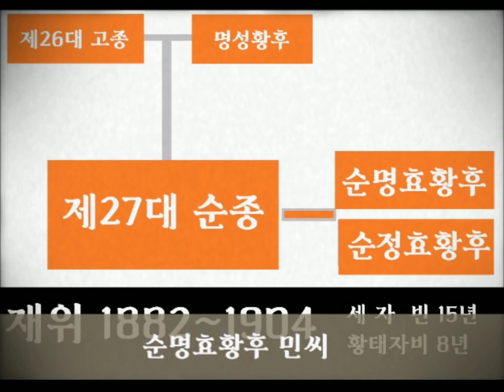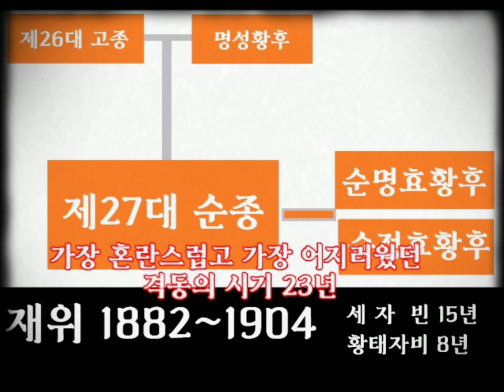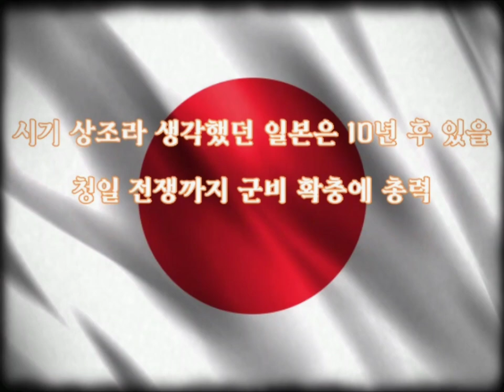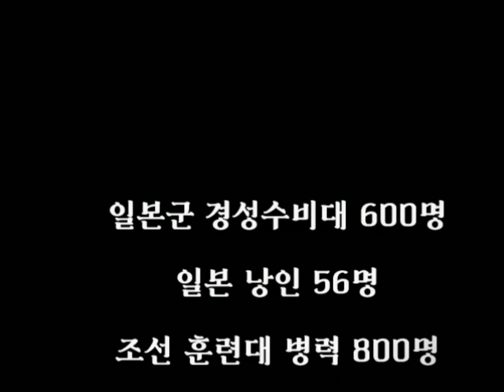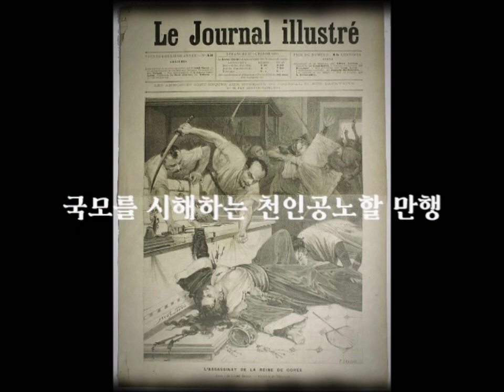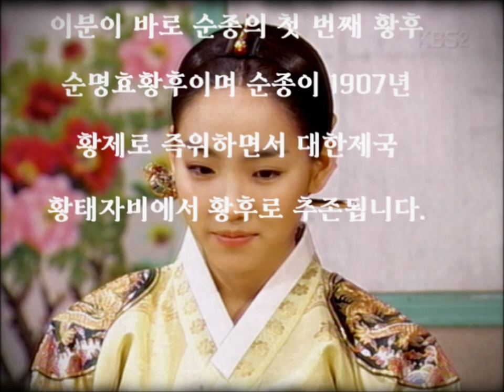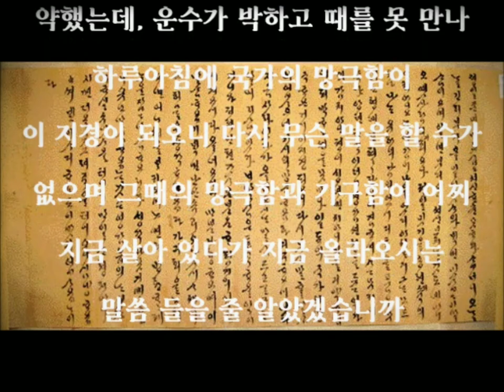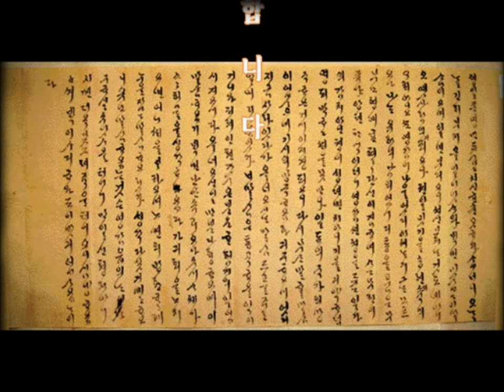명성황후(민비) 참변 현장에 있었던 큰며느리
1) 구한말 가장 혼란스럽고 가장 어지러웠던 격동의 시기 23년을  조선 세자빈으로 15년,  대한제국 황태자비로 8년의  모진 세월 살다간 순명효황후 민씨

2) 시집오자마자 임오군란 발생,  군사들 대궐 몰려오고 2년 후 갑신정변, 아버지 민태호 무참히 살해당함

3) 후사 없어 14년간 시어머니(명성황후) 모시며 시집살이 (남편 순종의 성장애)

4) 1894년 일본군에 경복궁 점령당하며 모진 맘고생

5) 1895년 경복궁 건청궁 옥호루 을미사변 현장에서 피 뒤집어쓰고 혼절

6) 이때의 충격으로 점점 더 병약해져 러일전쟁 발발한 1904년 33살의 짧은 나이로  생을 마감

7) 을미사변 이후 “ 밤낮으로 하늘을 우러러 탄식하는 ”  내용의 남편의 스승 김상덕에게 보낸 편지 2012년 발견 ( 영상에 있음)

8) 비록 엉터리로 출발된  한국사지만 진실된 한국사 및 소중한 우리 문화유산 알리는데 조금이라도 이바지하겠으며 이 영상을 보신 모든 분께 감사 드립니다.